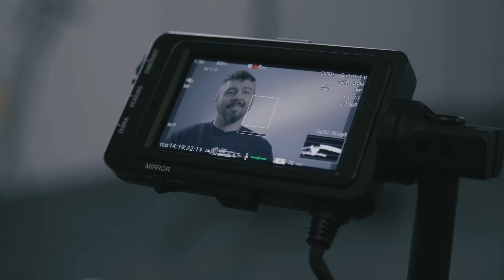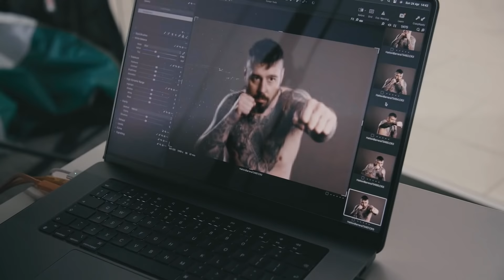THE PRESS CONFERENCE BTS - ROAD TO THE RING | EPISODE 1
Behind the scenes at the Hatton vs Barrera Press Conference. Episode 1 of Road to the Ring, Dan Hardy vs Diego Sanchez, July 2nd in the AO Arena.